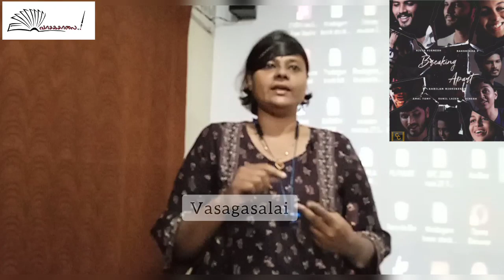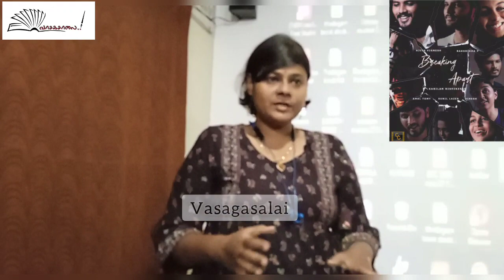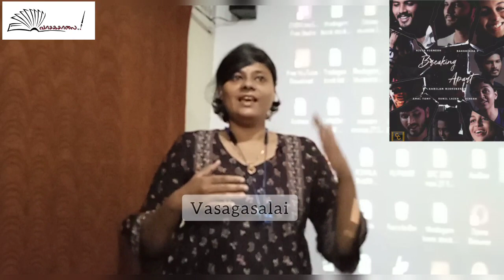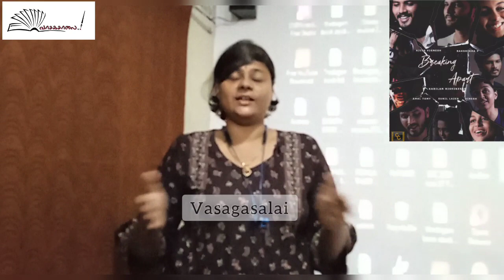Gayathri Speech | Breaking Apart Tamil Short Film | Vasagasalai | குறுந்திரை | Cinema Calendar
திரைக்களம் மற்றும் வாசகசாலை இணைந்து வழங்கும் குறுந்திரை தொடர் கலந்துரையாடல் நிகழ்வுகள் - நிகழ்வு 09

மூன்று குறும்படங்கள் குறித்த கலந்துரையாடல்

‘Breaking Apart' குறும்படம் குறித்து காயத்ரி உரை